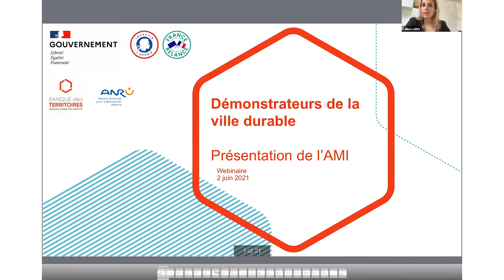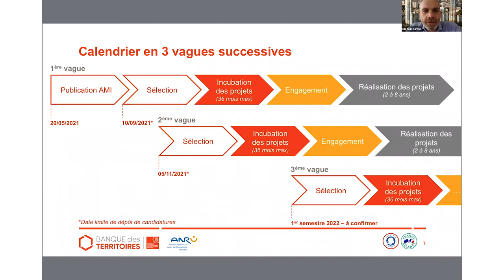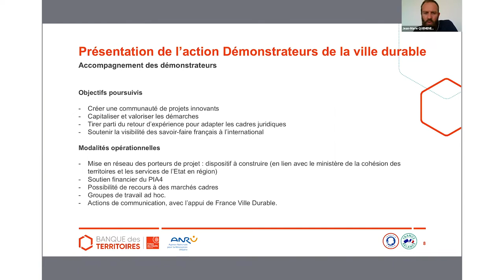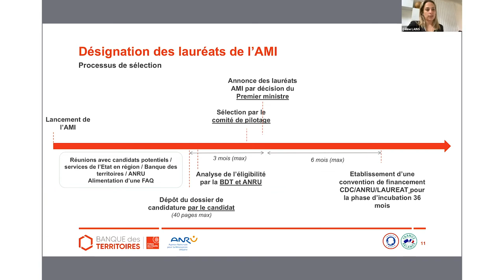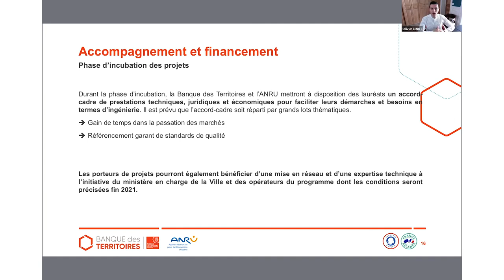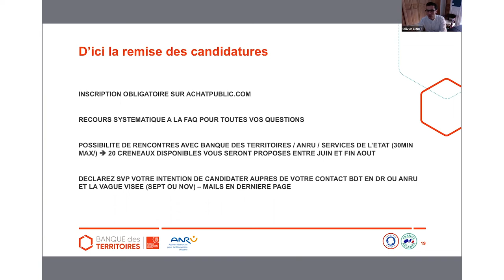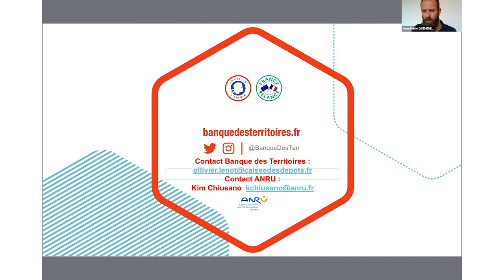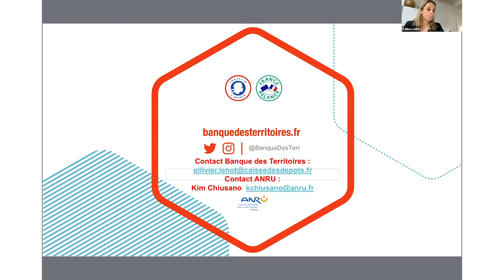Démonstrateurs de la ville durable - présentation de l'AMI